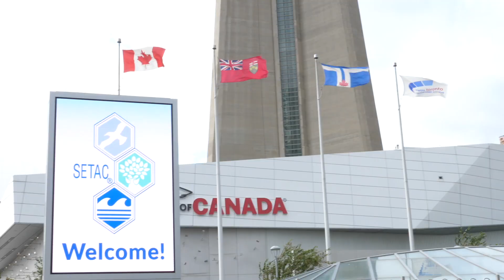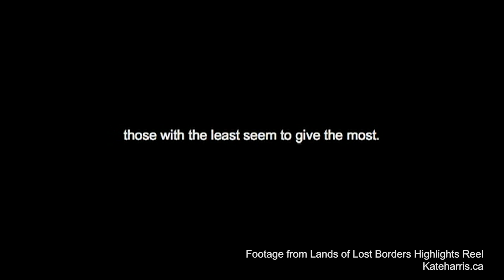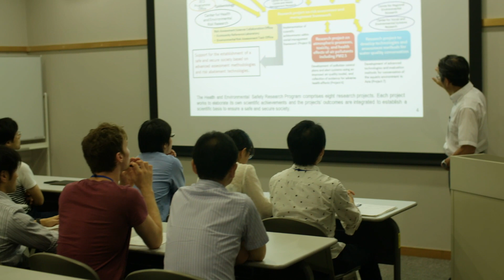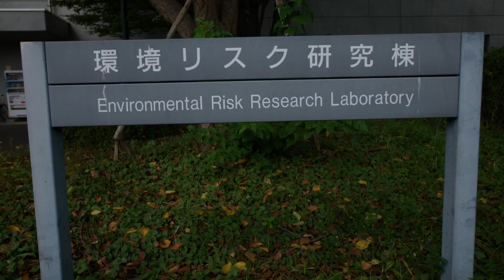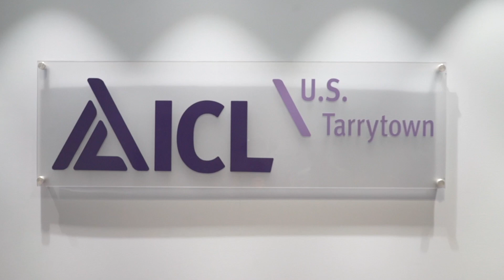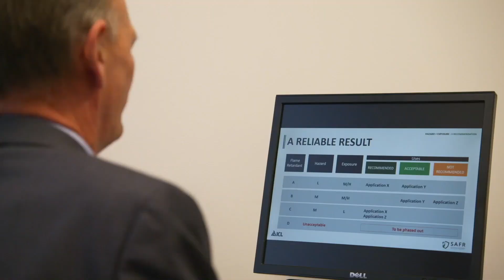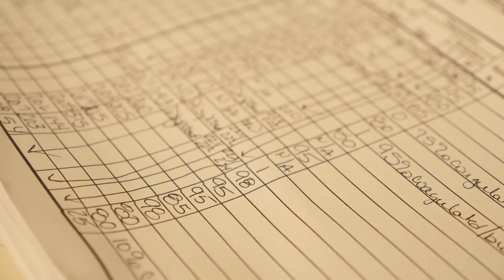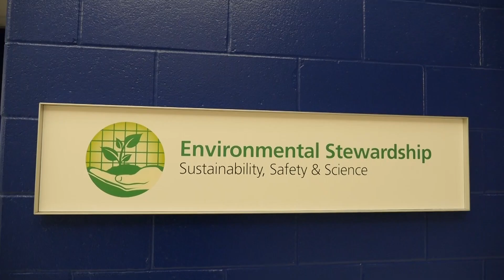Episode 2 - SETAC TV @ the SETAC North America 40th Annual Meeting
We bring you the very latest from the second day of the SETAC North America 40th Annual Meeting in Toronto, 2019.